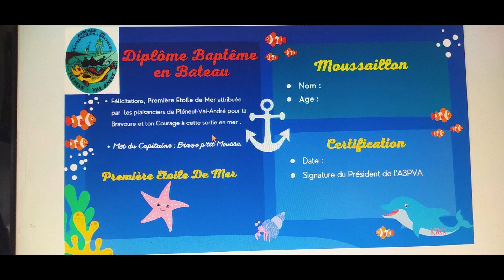APPPVA Sortie pêche en mer du 19 juillet 2022